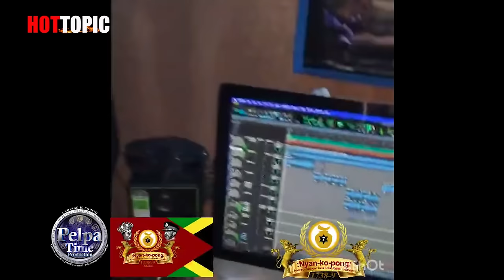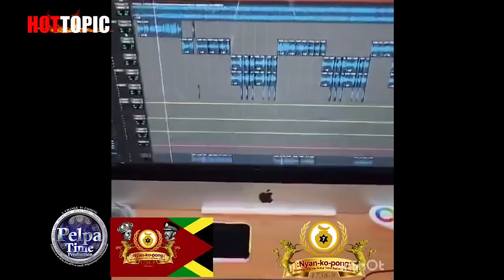LA Lewis Talk truth about Jada Kingdon, stefflon Don, Ishawna Miss Kitty. New song rvssian Approve